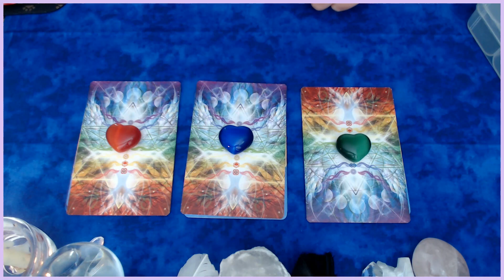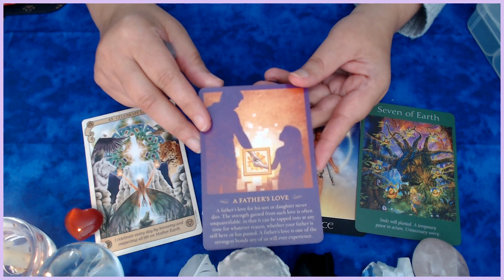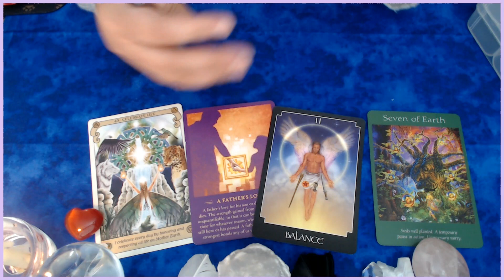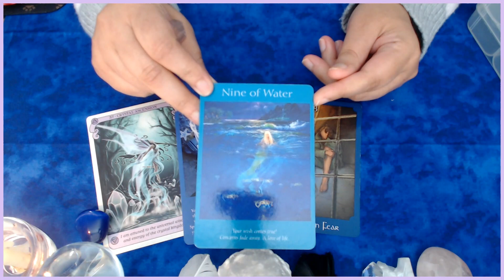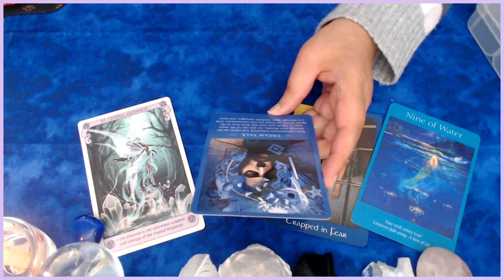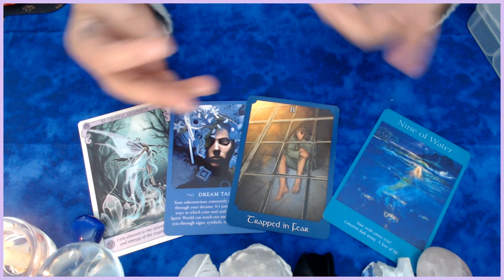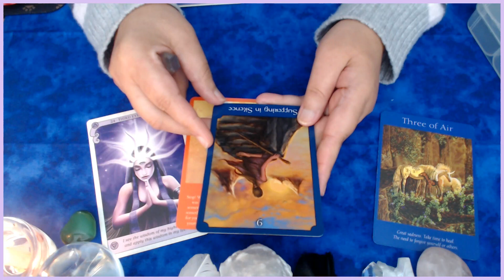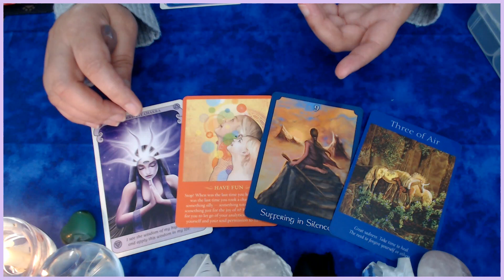April Spirit Messages For You April Predictions Pick A Card Reading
April Messages For You April Predictions Pick A Card Reading
May Blessings & Magic Always Accompany You!
Sherry🖤
Spiritual Magic Journey